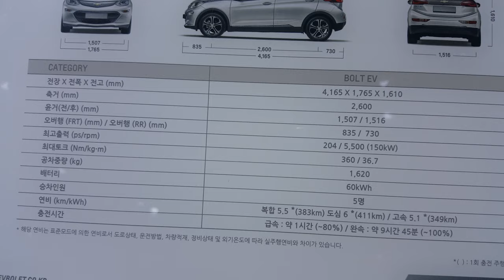튜닝타임즈 프라모델 강좌 Seoul Motor Show 2019 서울모터쇼 Chevrolet 쉐보레 Bolt 볼트 EV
45,580만원으로 책정된 가격에서 보조금 12,000만원을 제외하면 33,000만원 정도에 지금 당장 구입이 가능한 전기자동차 쉐보레 볼트 EV 가 서울모터쇼에 공개되었는데요, 내부 인테리어가 내연기관 자동차와 비슷하게 버튼과 기기들을 조작하기 쉽게 구성한 대신 세부적인 디테일을 약간 신경 써서 전기차 만의 특징을 살려준 인테리어 구조는 지금 당장 이 차를 몰더라도 낯설지 않도록 해준 과도기적 특징을 잘 보여준 모델이라고 봅니다^^ 프라모델 튜닝타임즈